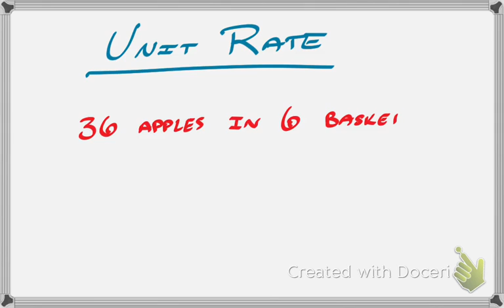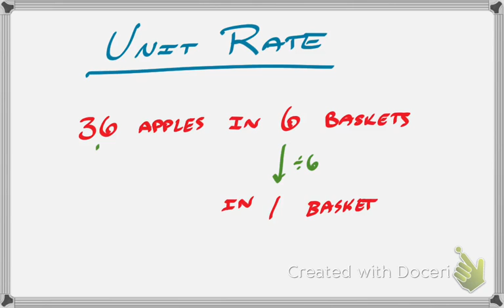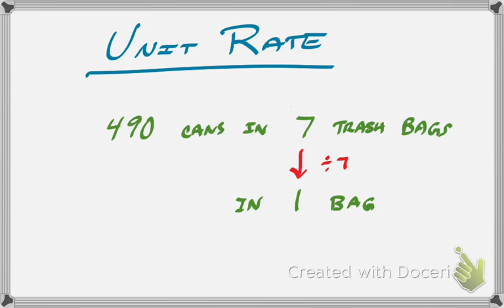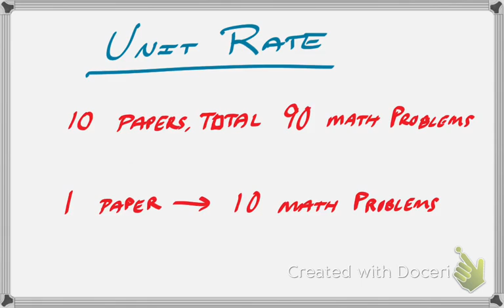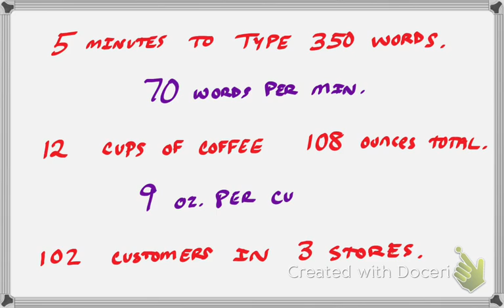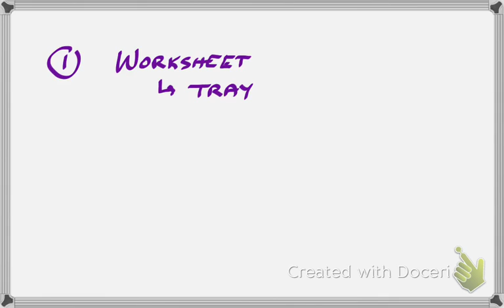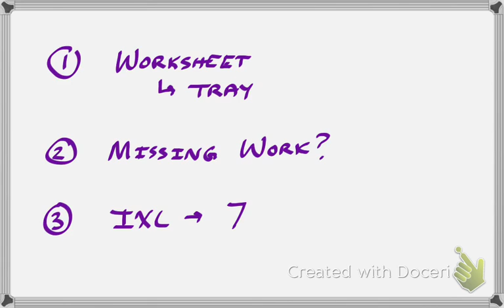Quick Intro: Unit Rate